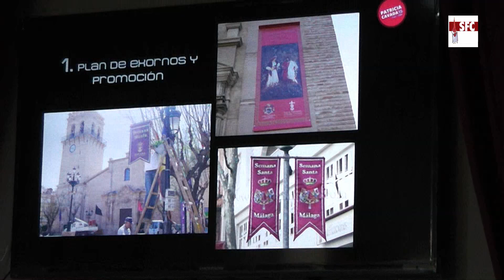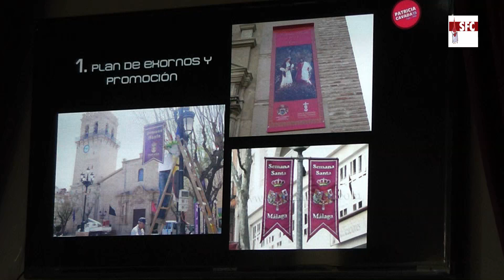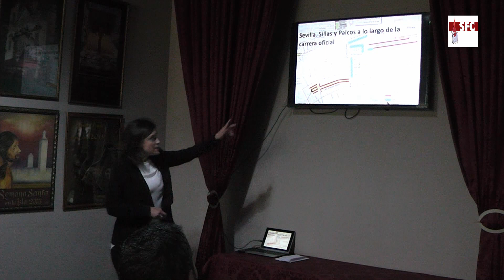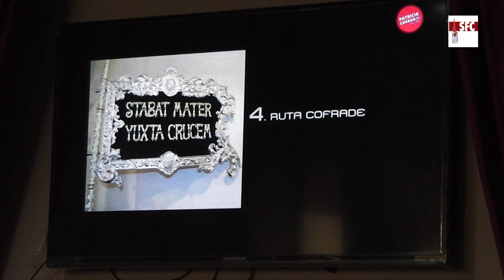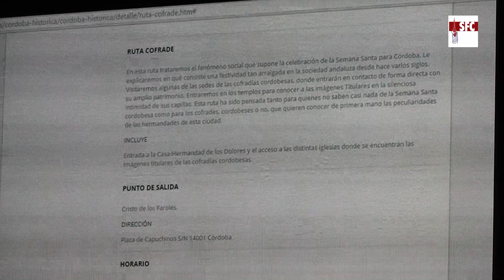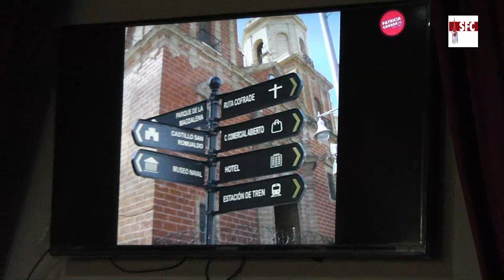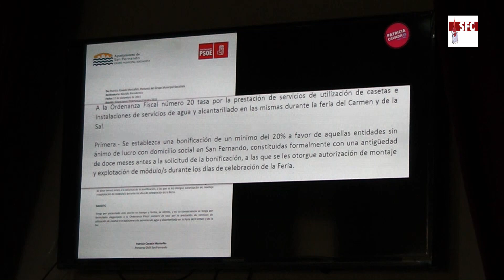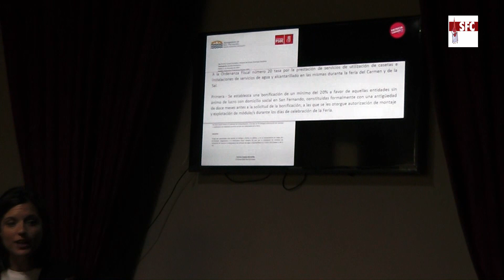Presentación de las propuestas de Patricia Cavada para la Semana Santa isleña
La candidata a la Alcaldía por el PSOE, Patricia Cavada, expone al mundo cofrade las propuestas para la Semana Santa isleña. 14 de abril de 2015.